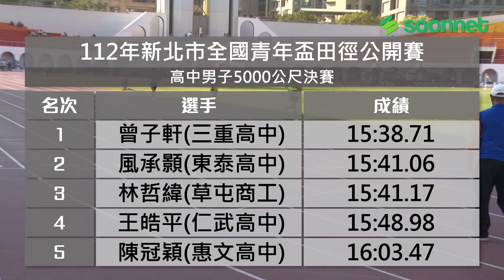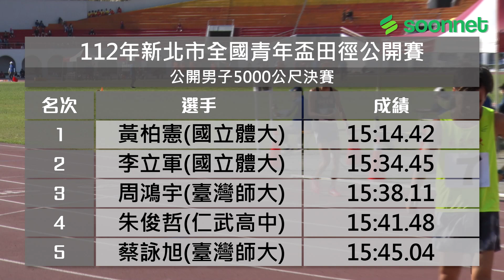🔥112年新北市全國青年盃田徑公開賽: 男子5000公尺決賽 【賽事精華】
【賽事精華】
112年新北市全國青年盃田徑公開賽
最後一天(3/10)賽程先後進行了
高中/公開男子組 5000公尺決賽
奪金畫面搶先看👇
公開男子組
🥇黃柏憲 15:14.42
🥈李立軍 15:34.45
🥉周鴻宇 15:38.11
高中男子組
🥇曾子軒 15:38.71
🥈風承顥 15:41.06
🥉林哲緯 15:41.17
★了解更多★
【尋寶網官網】尋寶網
【尋寶資訊FB】尋寶網
【尋寶生活IG】soonnettv